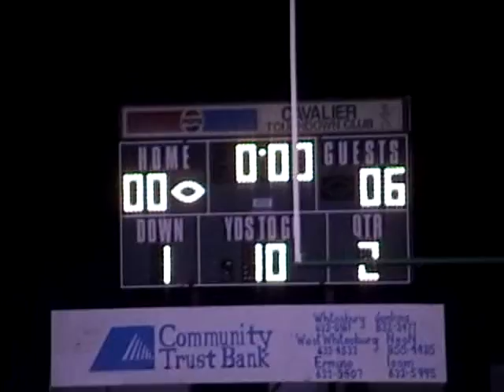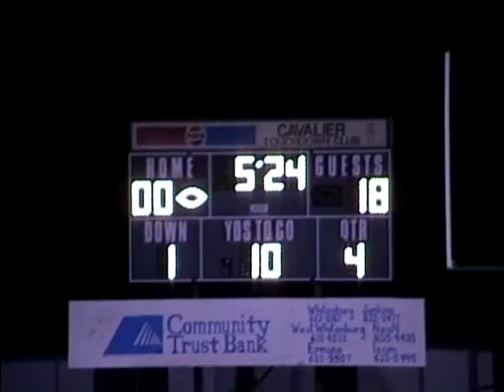FN vs Jenkins at Jenkins 2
Fleming-Neon Grade School Football

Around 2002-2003